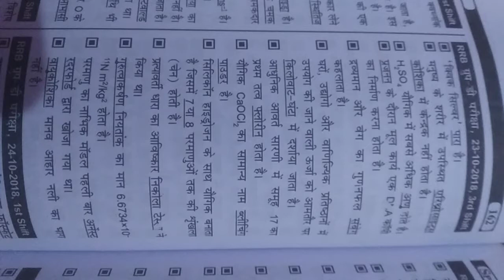previous year question